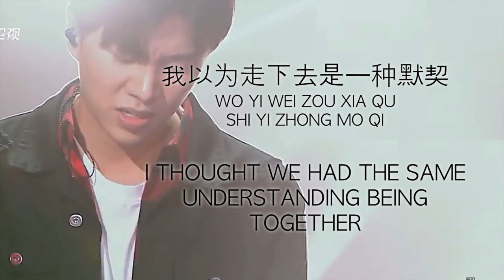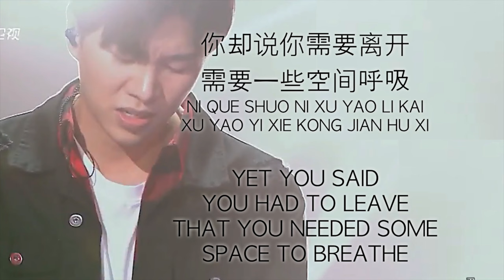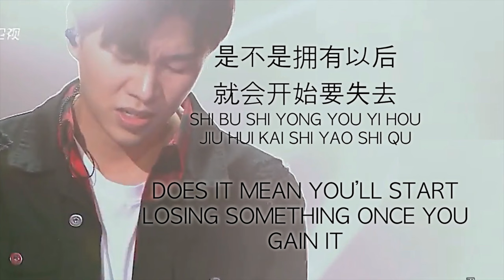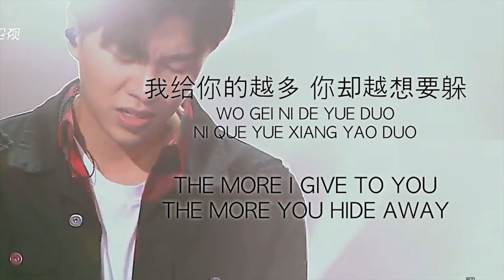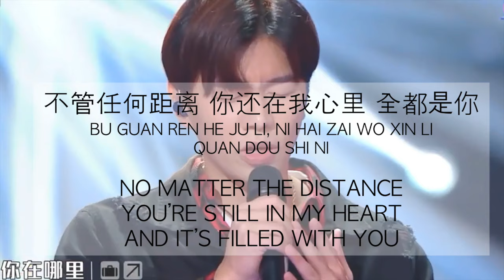Gen Neo 梁根荣 - Girlfriend + 飞机场的10:30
Clipped the performance for easy listening. All credits to original uploader.

From the acapella remake, to the upbeat song transition, and finally some smooth ear-candy vocal runs in Girlfriend. Such a solid arrangement and take on both songs. Not to mention the pleasant surprise of finding a mandarin version of Henry's Girlfriend.

Always looking forward to more great content coming from this talented one!